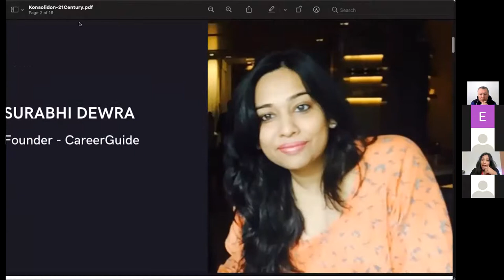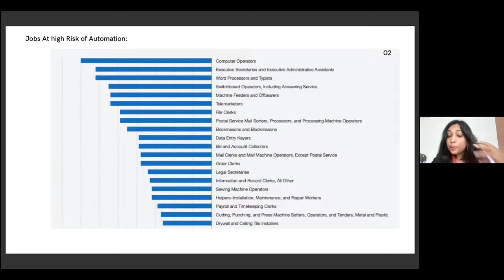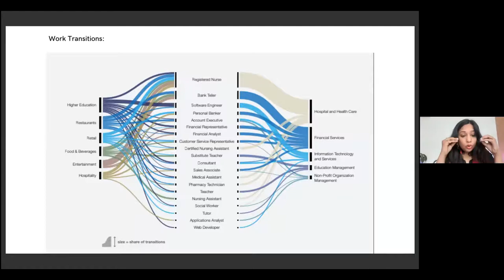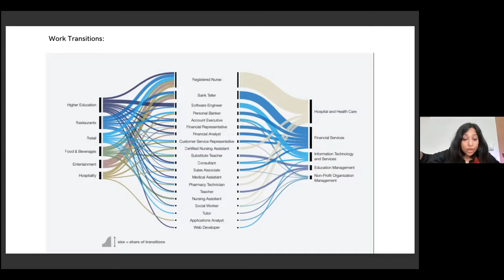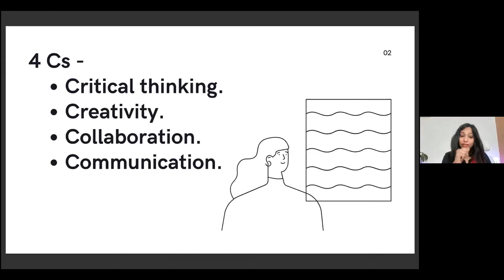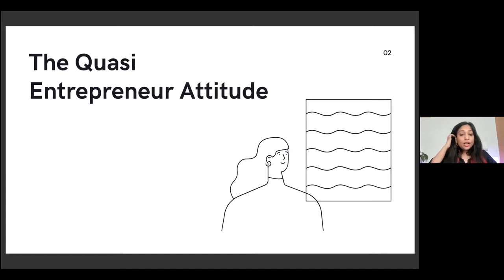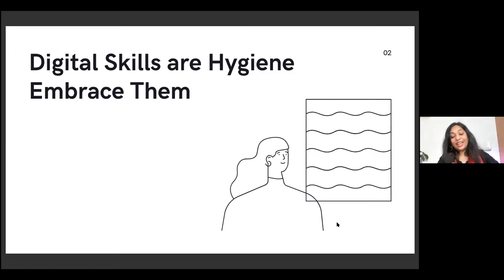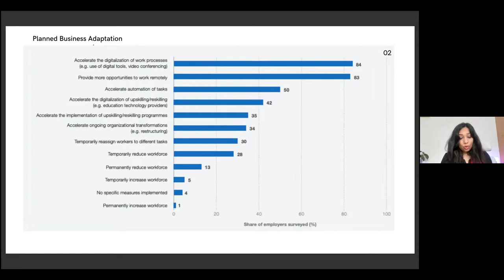Changing nature of careers in the 21st Century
This webinar will address how the world of careers has evolved and how the pandemic has accelerated the need for automation and AI. This will push All of us to rethink the world of work and careers.

- Learn about the new skills needed
- New ideas around educational products and business
- Ideas and Futuristic Planning for Human Resource
- Understand what policymaking is happening around the world

About the Speaker:

Surabhi Dewra is an entrepreneur who left her 9-5 job, to continue her passion in education. She wanted to solve the problem of confused students all over the country and to pursue this dream launched her start-up CareerGuide.com.

Ever since then, she hasn’t looked back. Today, her venture provides career guidance to over 5 million students every year throughout the country!

She is a popular voice on education, career counseling, and women in leadership on television. She actively participates in contributing to government policies on education and visits colleges and schools for raising awareness on making the right career choice.

About the Organizer:

CareerGuide is the one-stop destination in helping you understand yourself, the best career for you and providing all the resources in the process. With this they intend to organise career counselors and career experts across the world to be on the platform and help students find answers to their career questions!

This event was organized by CareerGuide in collaboration with Konsälidön as a part of the Könnected Insights Web Summit in March 2021.